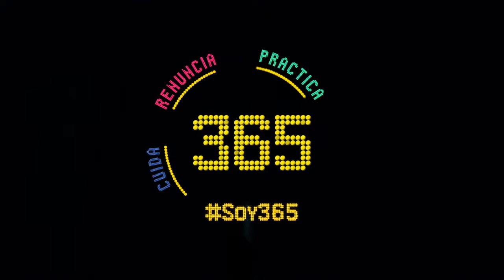Hombres 365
Ellos ya se sienten hombres igualitarios, ¿y tú? Si estás comprometido con la Igualdad ¡FIRMA LA CARTA!